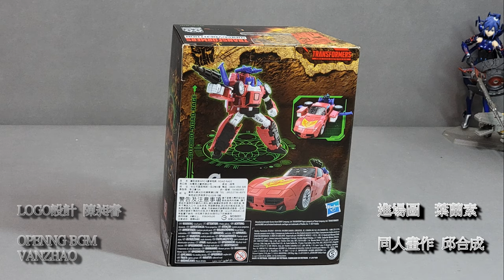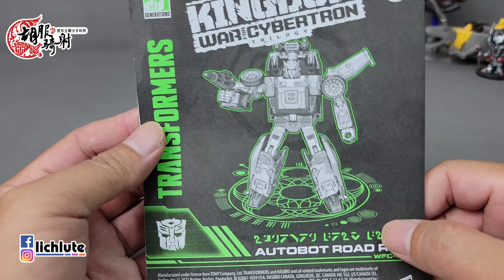胡服騎射的變形金剛分享時間1422集 王國 路怒 Transformers Kingdom Deluxe Class ROAD RAGE